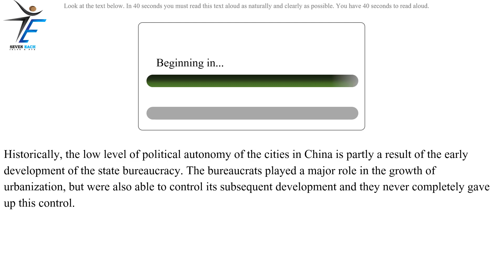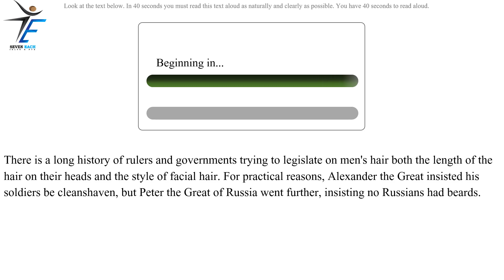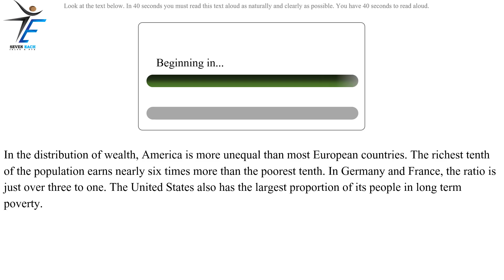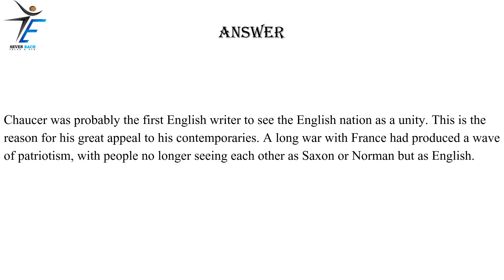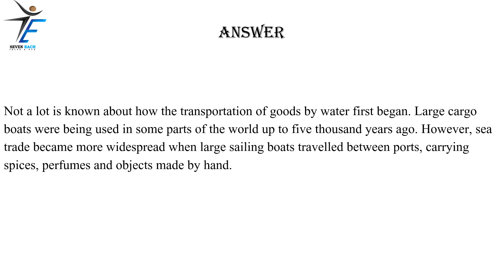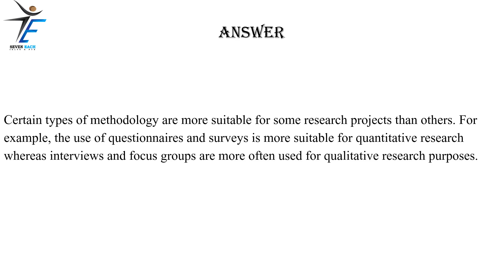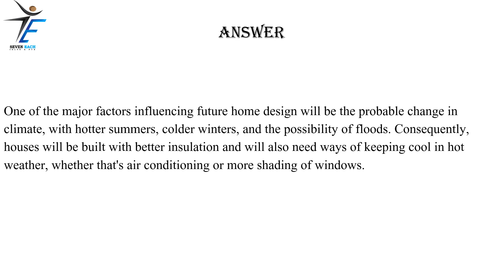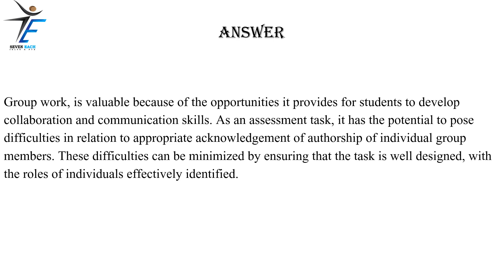PTE Speaking Read Aloud | part-3 | July 2023 Exam Predictions.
PTE Speaking Read Aloud | part-3 | July 2023 Exam Predictions | pte speaking.

pte
PTE

MUST WATCH
pte
PTE

pte speaking
English
#2023 pte
seven Each Ielts and pte
pte 2023
read aloud pte
speaking pte
pte practice test
Prediction 2023
#2023 predictions